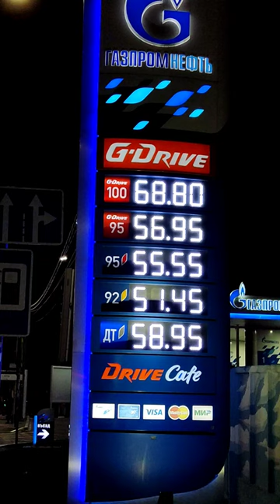31.03. 2024 г. на авто заправке Газпромнефть бензин АИ- 95, АИ- 92 дизельное топливо Краснодар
Цены 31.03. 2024г на авто заправках  Газпромнефть бензин АИ- 95, АИ- 92 и дизельное топливо Краснодар сегодня